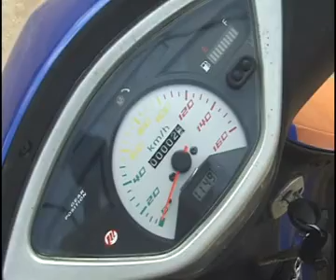'Ride in Style' Fanta promo Gambia 2012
Winners of the Fanta 'Ride in Style Promo' recieve thier prizes at The Gambega / coca cola factory in The Gambia (sep 2012). featuring winners from all over the country and from Holland and Sengal.